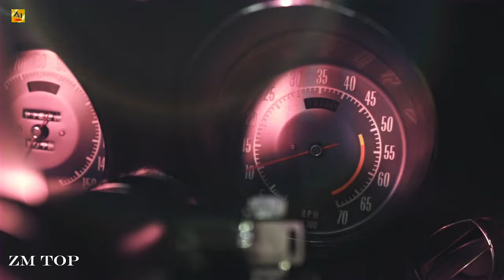DJ Vayne - Starlight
We are Ray Collect Records. We are an independent record label. We release new music / songs in every Friday. Our catalog consists with house music, techno music, melodic house, deep house, car music, slap house,  vocal house and bass music.

►Footage Used